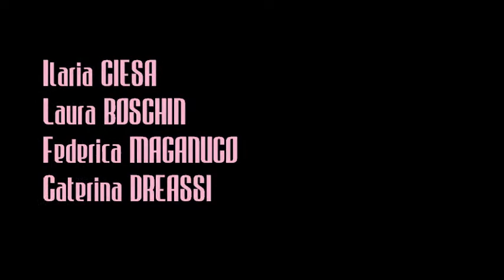KC03 - Esibizione 17.06.13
KC03 Official Channel è il canale You tube dell'Associazione Sportiva Dilettantistica KARATE CLUB 2003 di San Pier d'Isonzo (Gorizia)